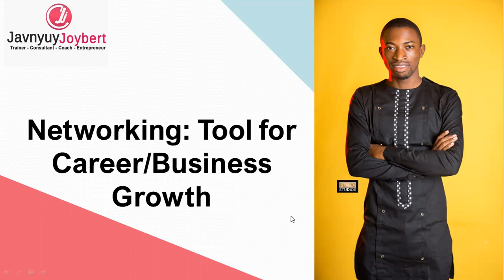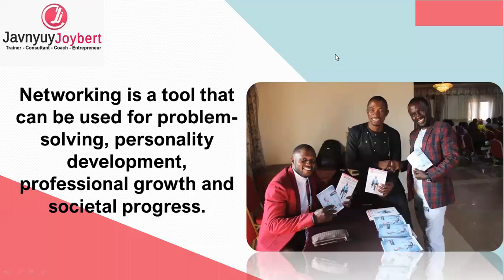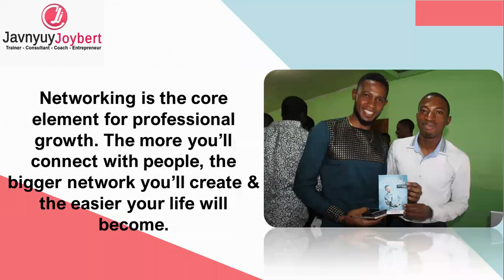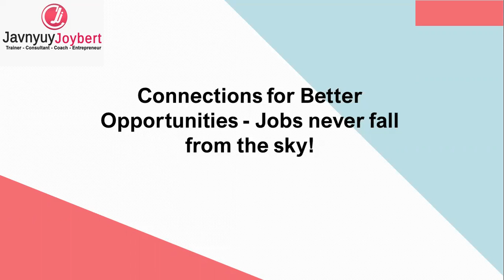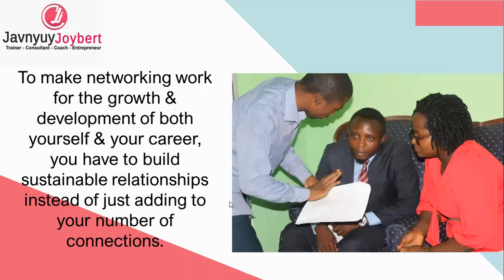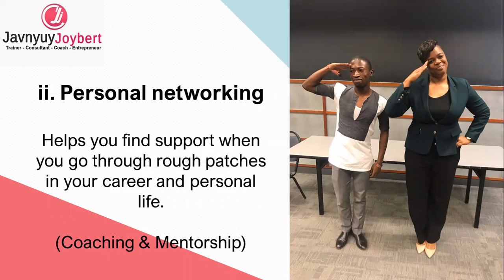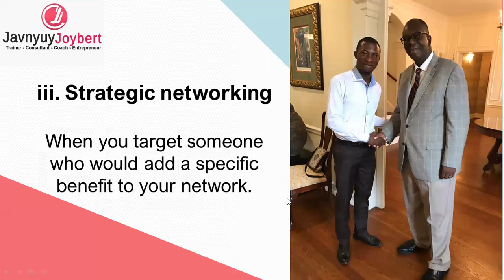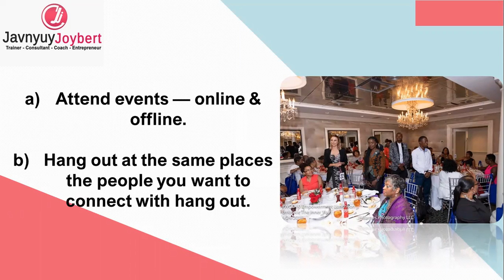MORE THAN YOUR RESUME || CRITICAL Tool for Career & Business Growth | Dr. Javnyuy Joybert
More than your Resume CV. Whether you're a seasoned professional, an aspiring entrepreneur, or anywhere in between, this video is tailored to equip you with the skills and mindset needed to rise and drive career and business advancements.